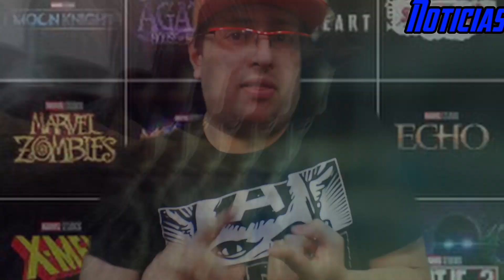🧟‍♀️¡SIIIII! Disney + Day, TODAS LAS NOVEDADES🧟‍♀️| 🌙Avances de SHE HULK y MOON KNIGHT🌙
🧟‍♀️¡SIIIII! Disney + Day, TODAS LAS NOVEDADES🧟‍♀️ de MARVEL para DISNEY +, entérate de las series animadas, de la nueva serie de AGARTHA Y ECO, nuevos logos y🌙Avances de SHE HULK y MOON KNIGHT🌙, MISS MARVEL y todas las novedades en PATRIA FRIKI.

💌 Ya puedes acceder a los Especiales por ser suscriptor no pierdas. La oportunidad.

🙋‍♂¿Os gustaría que Hiciera un Fan Made con mi Reparto soñado?, ¿Qué película os gustaría ver adaptada?, ¿Quiénes son vuestros actores y actrices Preferidos?, si queréis solo debemos llegar a 100 suscriptores y 500 visualizaciones en un video.

👀 No te pierdas uno de los mejores canales de los últimos año, @De lo que me de la gana

Capítulos:

00:00 Inicio
00:39 Intro
00:48 Presentación
01:01 Proyectos
03:58 Series
05:37 Animación
08:51 Varios
09:57 Despedida
10:51 Outros y fin